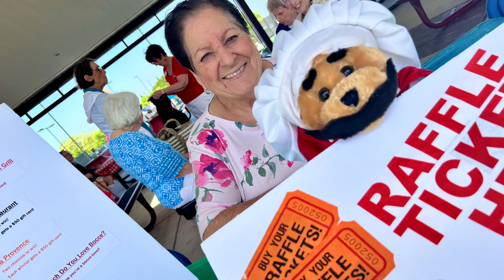BBQ & Bocce May 2024